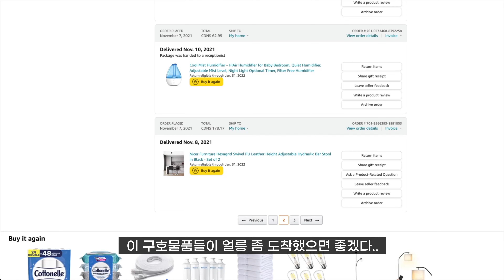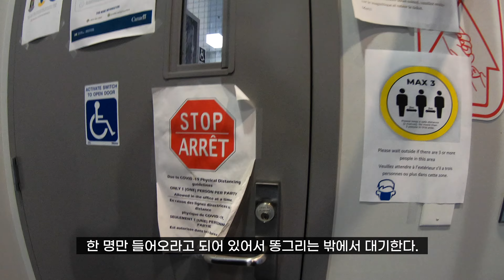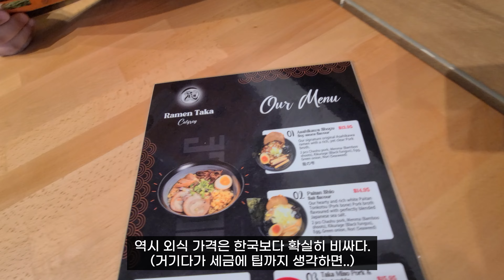캐나다 세관 인터뷰 🇨🇦 | 한국에서 이삿짐이 왔어요! | Amazon 쇼핑 | Ramen Taka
저희는 캐나다 이사 업체로 캐나다쉬핑을 이용하였는데요.
캐나다 입국 할 당시 벤쿠버 홍수와 컨테이너 랜덤 검사 당첨으로
2주 이상 딜레이가 되기는 했었지만 그래도 파손 없이 잘 받았답니다!

★★★★똥그리 캐나다 웹툰 보러가기 (고정댓글)★★★★

캐나다쉬핑은 벤쿠버에서 한 달정도의 무료 보관기간이 있다는 장점이 있어요~ !
현대해운은 직접 통관시 세관 인터뷰를 안해도 되지만
캐나다쉬핑은 공항까지 직접 가서 세관 인터뷰를 해야한답니다.
(대신 캐나다쉬핑보다 조금 더 비용이..)

더 궁금한 사항이 있으시면 댓글 부탁드려요!!

한국에서 보낸 이삿짐 수령을 위한 캐나다 세관 인터뷰는 어떻게 하는 건지 살펴보아요~!

00:00 Intro
00:11 Amazon 쇼핑 및 언빡싱
02:04 캐나다 세관 인터뷰
03:25 캘거리 공항 탐방
05:10 Ramen Taka 먹방
06:03 한국 이삿짐 수령 및 마무리